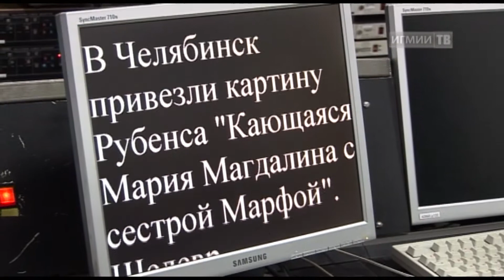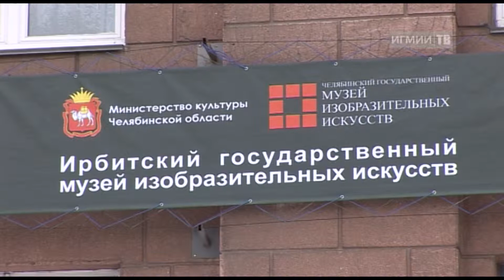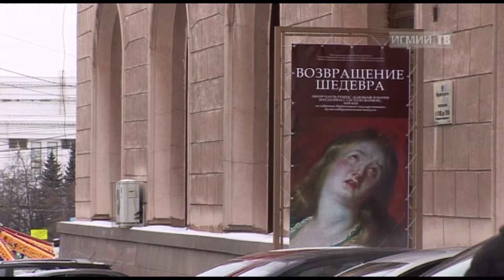"Возвращение шедевра.Челябинск" (январь 2014)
22 января 2014 года в 16 часов в Выставочном зале имени архитектора Е.В.Александрова Челябинского государственного музея изобразительных искусств (пл. Революции, 1) открылась совершенно уникальная межрегиональная передвижная музейно-выставочная программа
«Возвращение шедевра. Выставка одной картины. Питер Пауэл Рубенс «Кающаяся Мария Магдалина с сестрой Марфой», 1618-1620, из собрания Ирбитского государственного музея изобразительных искусств.